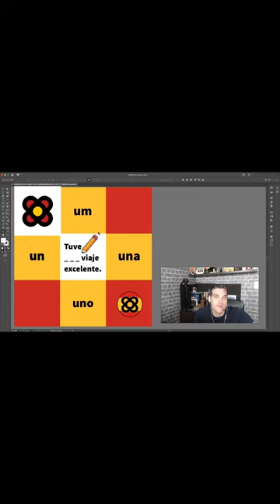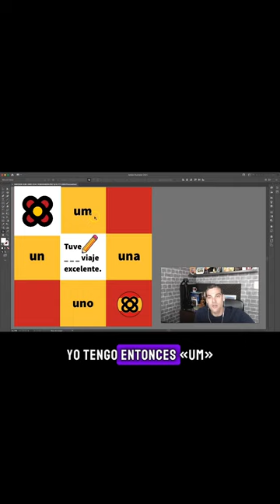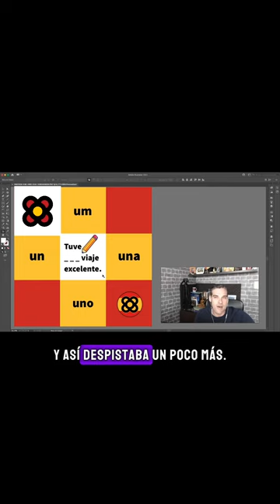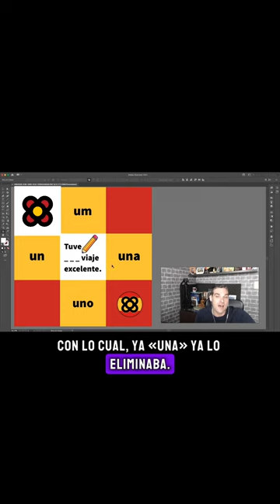La Frase con Vacío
Esta frase está incompleta, ¿sabes cuál es la opción correcta?